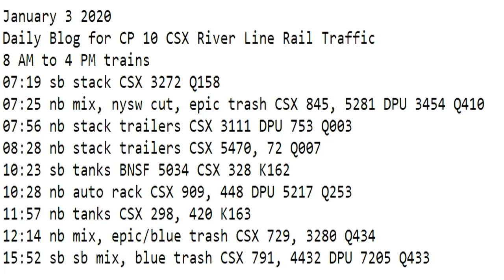January 3 2020 Trains 8 AM to 4 PM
8 AM to 4 PM trains
07:19 sb stack CSX 3272 Q158
07:25 nb mix, nysw cut, epic trash CSX 845, 5281 DPU 3454 Q410
07:56 nb stack trailers CSX 3111 DPU 753 Q003
08:28 nb stack trailers CSX 5470, 72 Q007
10:23 sb tanks BNSF 5034 CSX 328 K162
10:28 nb auto rack CSX 909, 448 DPU 5217 Q253
11:57 nb tanks CSX 298, 420 K163
12:14 nb mix, epic/blue trash CSX 729, 3280 Q434
15:52 sb sb mix, blue trash CSX 791, 4432 DPU 7205 Q433